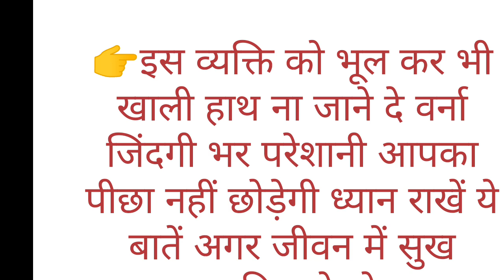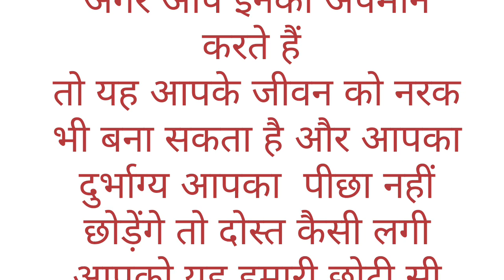इस व्यकित को भूल कर भी खाली हाथ घर से ना जाने देना वरना जिंदगी भर पछताओगे.. .. o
किन्नर को खाली हाथ क्यो नही जाने देना चाहिए
motivation#motivation #
laxmi ki krpya
best motivation
#@TopViralTalentYT @KLBROBijuRithvik1 viralkhan sir
@GyanGaming @@SORAV JOSHI VLOGS #@livehanumanbhajansonotek9009 @Manojvlogs3211